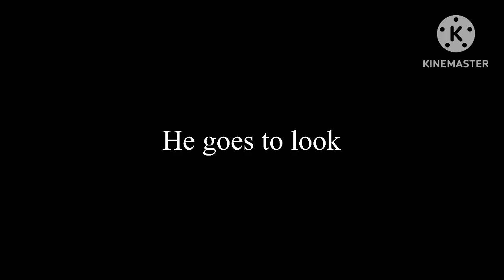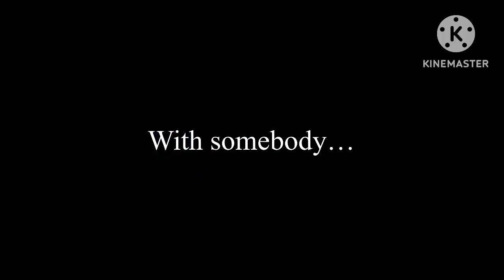⭐️Jess Kylie and Issac prank Sely and Leo⭐️/LONG😭/